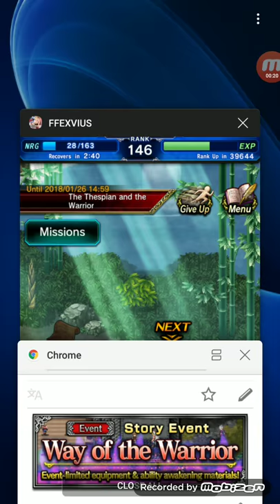Final Fantasy Brave Exvius FFBE Global - Story Event : Way of the Warrior 90 nrg